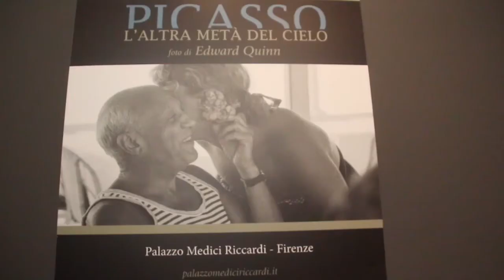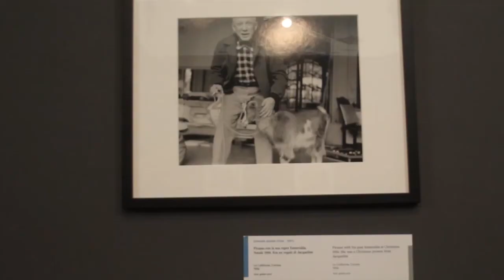Exhibitions: Picasso, the Other half of the Sky opens in Florence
Eighty photographs, taken by Edward Quinn document Picasso. On display at Palazzo Medici Riccardi in Florence